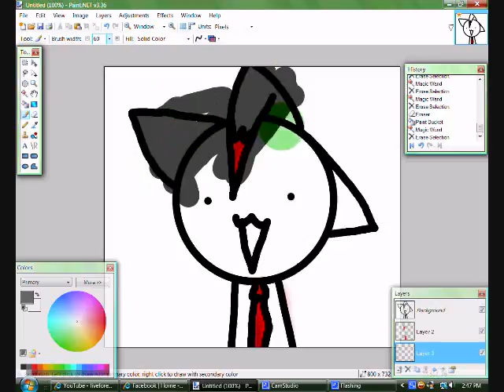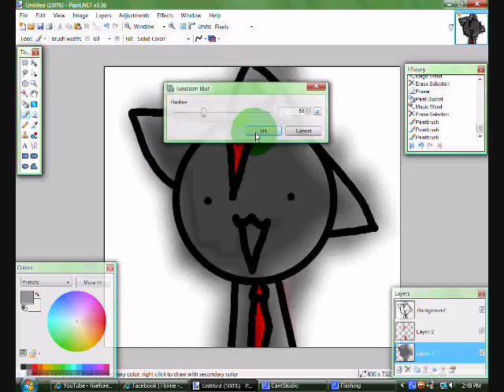OH BOY ANOTHER SPEED PAINT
...i did say i'd do another...:D